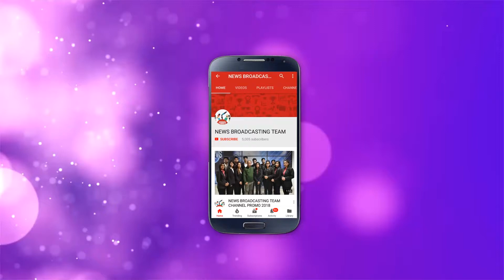LION ATTACK IN SOUTH AFRICA NEWS BROADCASTING TEAM